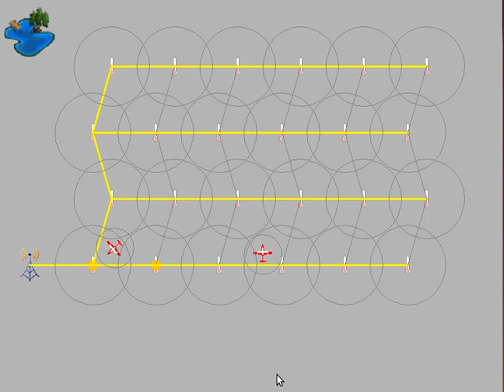Fire-Fighting Planes and Wireless Sensor Networks (JBotSim)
This illustrates a scenario where wireless sensors are spread over a forest and logically organized using a spanning tree whose root is the base station. When a sensor detects the presence of fire, it notifies its parent, which recursively notifies its own parent, etc. up to the base station. The base station requests a fire-fighting plane to take action (if there is one available). The plane first goes to the Lake, fill its tank with water, then reach the location of the sensor, around which it turns to extinguish the fire. Then it moves back to the base station.

This scenario was implemented in JBotSim by Pierre Celor and Arnaud Delpeyroux, two students at the "Institut Universitaire de Technology" in Bordeaux.

This video is pre-1.0.0 release. for an updated version.